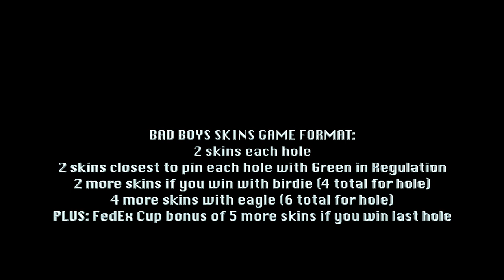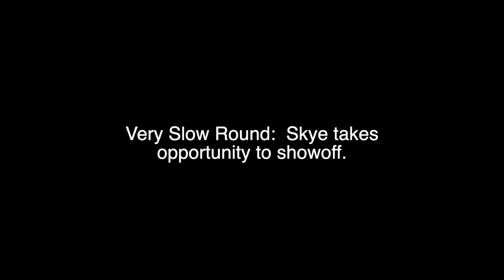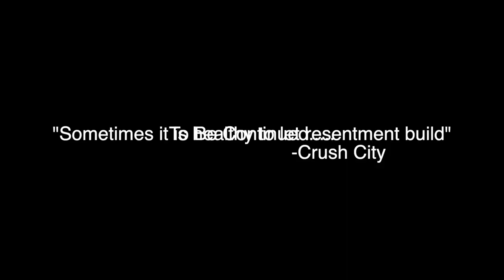Bad Boys of Golf Play A Skins Match with a GameStop Stock Driver!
Skye and Crush City lock horns again after their epic long distance challenge.  Big Boy Pants Golf had to give into the demands of our double digit subscribers and make this challenge happen!

Better have not one but two bags of Doritos ready when watching this.